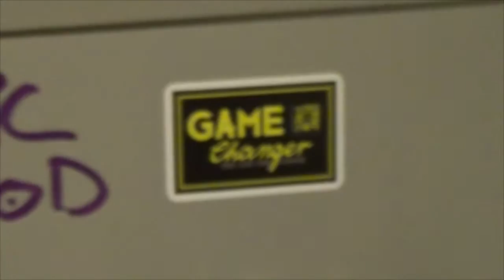Straight outta kitchen | Epic chicken sauce | 35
hey ich bin MOTIVIERT alles zu kochen was ihr lernen wollt

HEUTE gibt es         und wie immer wird es präsentiert von Dynamic Food der Blog über Gesundes Essen.
werde ein teil und ändere dein leben du hast nur eins Change your Life..